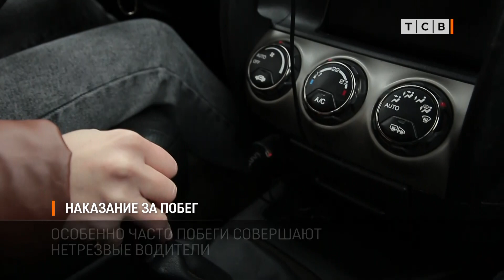Наказание за побег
В Приднестровье всё чаще виновные водители сбегают с места ДТП. По данным ГАИ в прошлом году таких было 15 человек. В этом уже 22. Почему сбегают с места аварии, и что предлагают в ГАИ, рассказывает Катерина Воронченко.